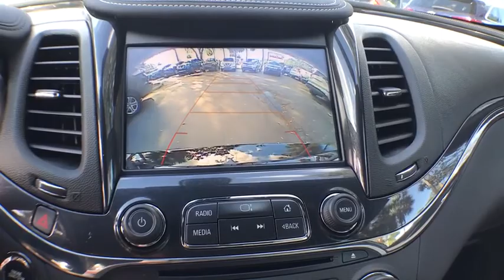2018 Chevrolet Impala Gainesville, Ocala, Lake City, Jacksonville, St Augustine, FL 8136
Black  2018 Chevrolet Impala available in Gainesville, Florida at Tomlinson Motor Co. Servicing the Ocala, Lake City, Jacksonville, St Augustine, FL area.
2018 Chevrolet Impala Premier 2LZ - Stock#: 8136 - VIN#: 2G1125S3XJ9140494